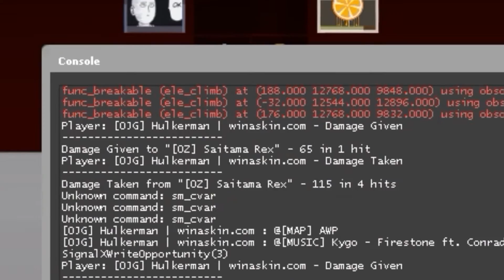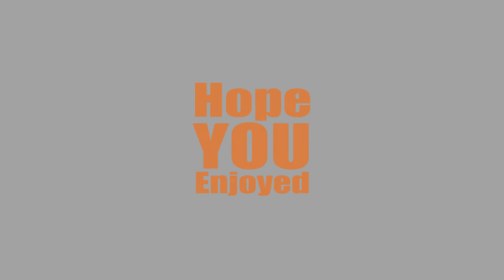CS:GO | Mini Games with Tobi (Zifoduk)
THANKS to EVERYBODY who subsrcribed and let us reach 5'000 SUBSCROBBLERS!!!

2:05 ADELE - HELLO (COVER BY LEROY SANCHEZ)
4:20 Denzel Curry - Ultimate (BASS BOOSTED)
4:50 Aero Chord - Warrior of the Night
6:33 DeVso Music- Descendent Of God
8:47 Yo Skrill Olha o Macaco!
10:07 Krys Talk - Fly Away [NCS Release]